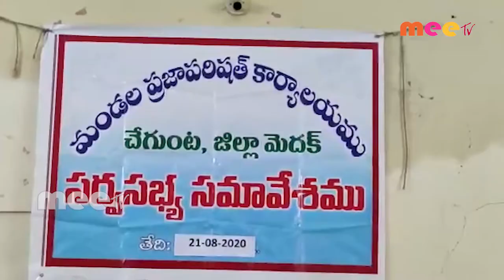సర్వసభ్య సమావేశంలో ప్రజా ప్రతినిధులు ఆగ్రహం //21.08.2020// mee tv news//